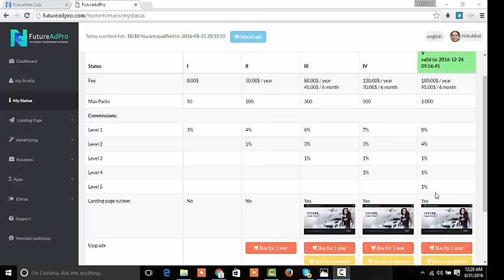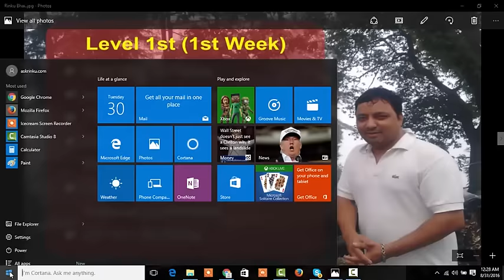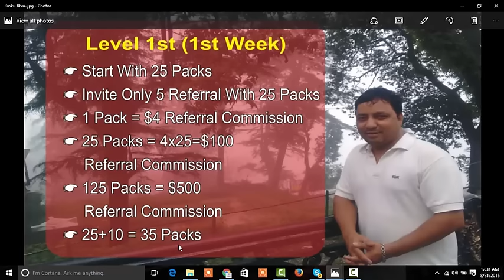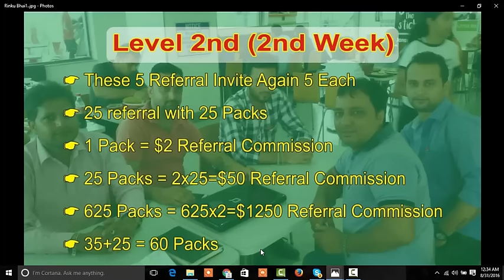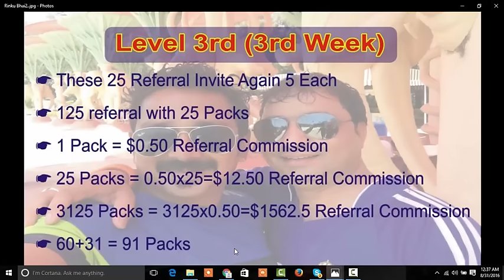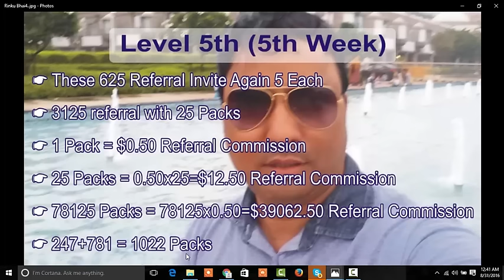How 25 AdPacks Convert in to 1022 adpacks in 5 weeks in futurenet.club by Rinku Sharma Hindi/Urdu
Enjoy this future ad pro Seriously, don't look other programes while think to start join online. You're welcome to join with me for updates join me on
SOCIAL
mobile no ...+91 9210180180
skyp..rajesh16131